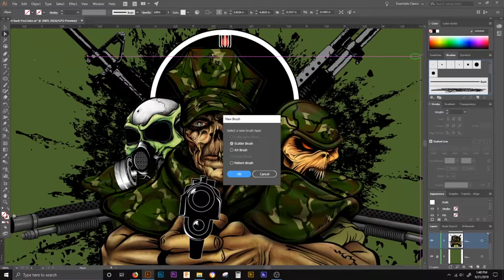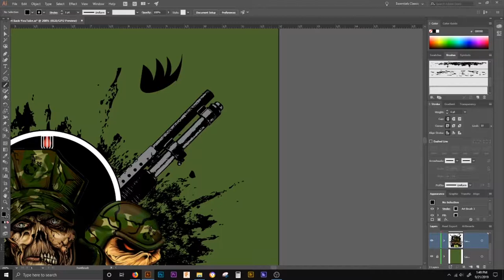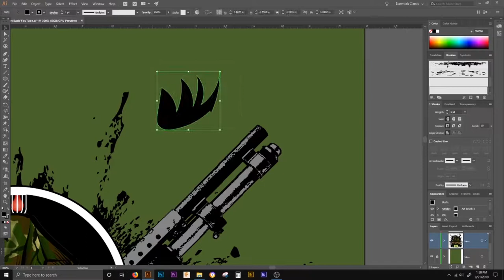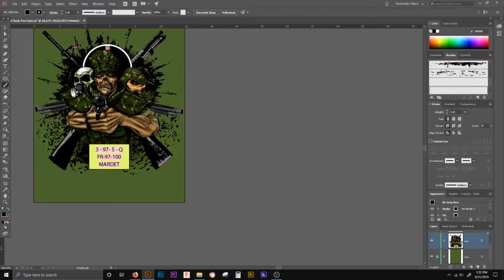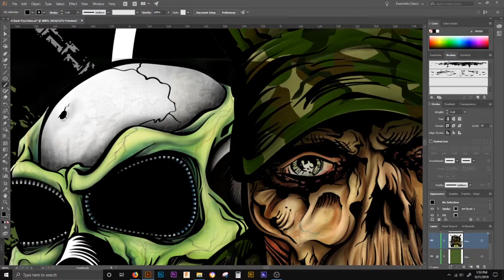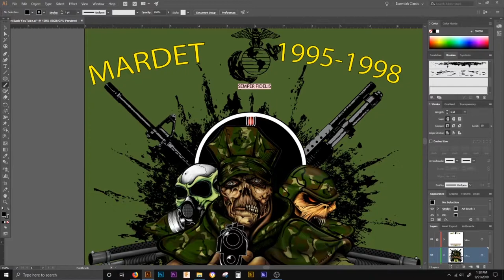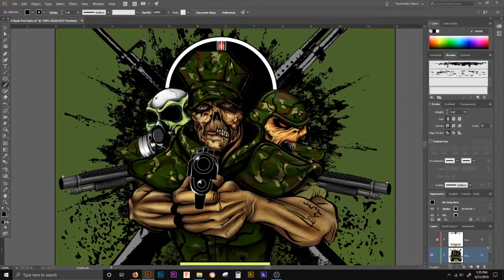ADOBE ILLUSTRATOR TUTORIAL | how to INVISIBLE INKING BRUSH| FASTER PRODUCTION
In this video I am sharing a little information I ran across to make my inking skills in Illustrator faster, better, and more productive.

Thanks to Michael Austin and his class
 "Let's Talk: Adobe Illustrator Brushes"  on Skillshare.com

At home I use an older Roland GX-24 vinyl cutter. Here is a link to a newer version:

I really do appreciate it and it helps me to continue doing something I love.

Thanks a lot Gabe

AWESOME SULLEN CLOTHING/APPAREL - Do you like artistic tattoo inspired clothing and apparel. If you like my hoodie in my channel intro video it came from Sullen.

Learn how to use Premiere Pro like I did, from Skillshare.com
Create your own merchandise that integrates seamlessly with various platforms.